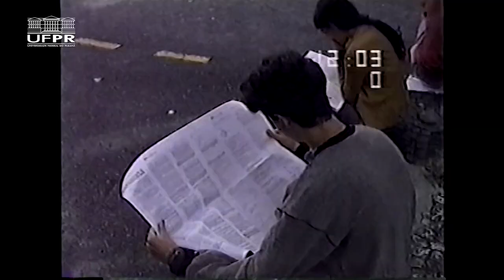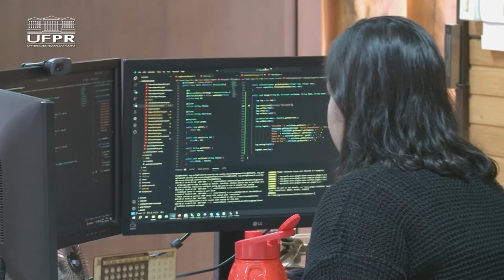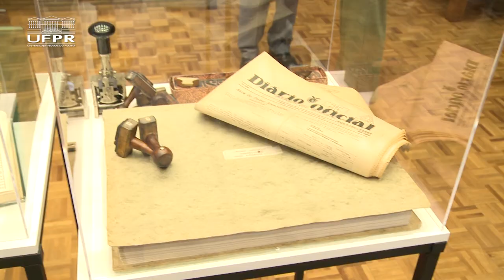NC UFPR comemora 50 anos em evento especial [Informa]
Fundado em 1973, o Núcleo de Concursos da Universidade Federal do Paraná realizou uma cerimônia no Setor de Ciências Agrárias com a presença do Reitor Ricardo Marcelo Fonseca, da Vice-Reitora Graciela Bolzon de Muniz, do Pró-Reitor de Graduação e Educação Profissional Julio Gomes e de diversos ex-coordenadores e integrantes que fizeram parte desses 50 anos de trabalho.